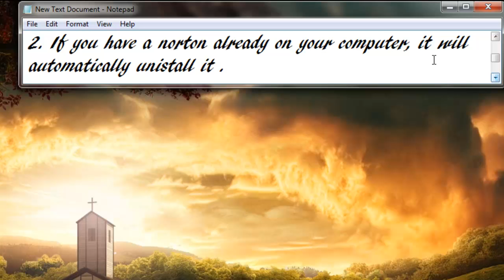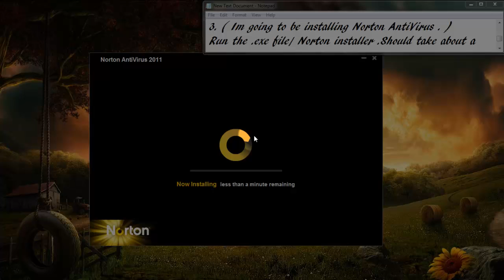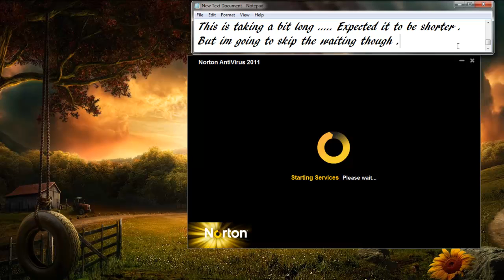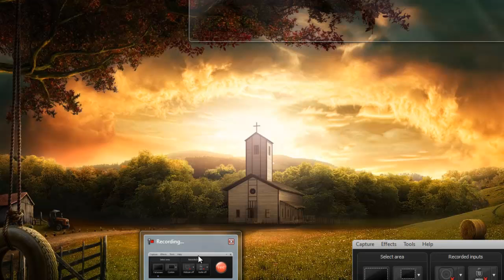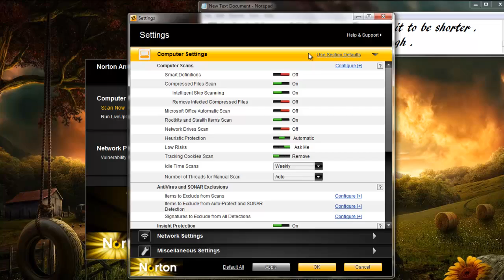How To Get Norton 360 For Free 180 Days HD